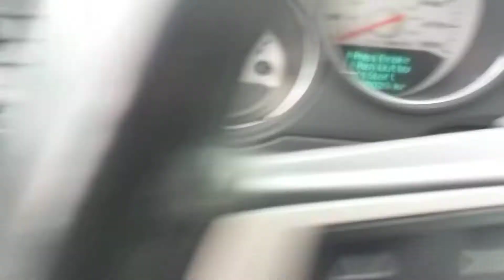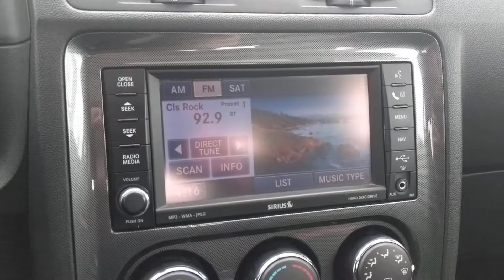2008 Challenger SRT 500 walk around